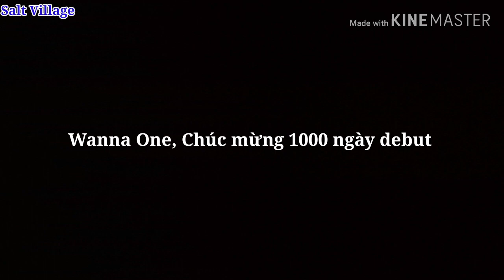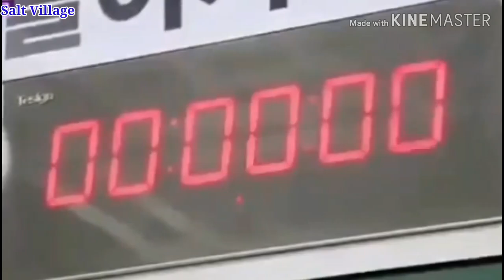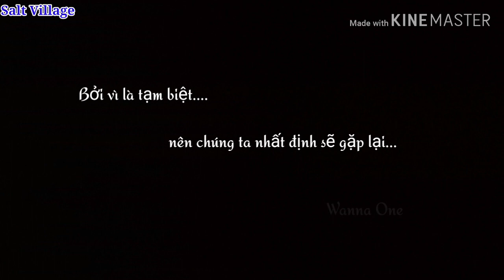Wanna One 1000 days...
Tạm biệt không phải là kết thúc, mà đó chỉ là tạm thời xa nhau. Vậy nên chúng ta nhất định sẽ gặp lại nhau. Hãy luôn chờ đợi và hi vọng nhé!
Wannables x Wanna One = 1000 days